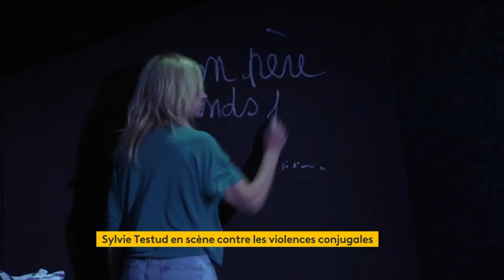SYLVIE TESTUD par Isabelle Layer - France Info TV, Interview culture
▶ Très belle rencontre avec la comédienne Sylvie Testud dans L'interview culture sur @franceinfo TV !
Elle nous parle de son rôle dans le seule en scène "Tout le monde savait", une plongée dans l'histoire vraie de Valérie Bacot.
Victime de son bourreau pendant des années, elle sort de son emprise en commettant l'irréparable. Mais avait-elle vraiment le choix ?
Une interprétation toute en finesse, sublimée par l'adaptation subtile d'Elodie Wallace et la très jolie mise en scène d'Anne Bouvier.
On en ressort touché, mais pas détruit, avec des clés de compréhension de cette descente aux enfers que connaissent encore trop de femmes.
Un spectacle important, à voir au Théâtre de l'Oeuvre à Paris.
📺 Chaque semaine : Interview * Chronique * Invité.e culture sur France Info TV !
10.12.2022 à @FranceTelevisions